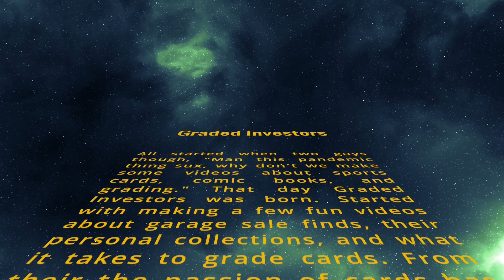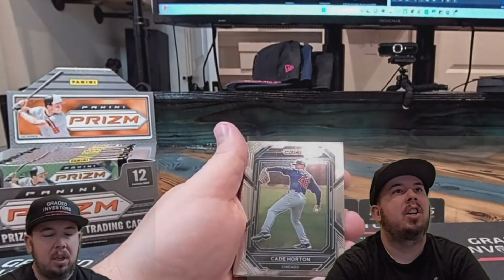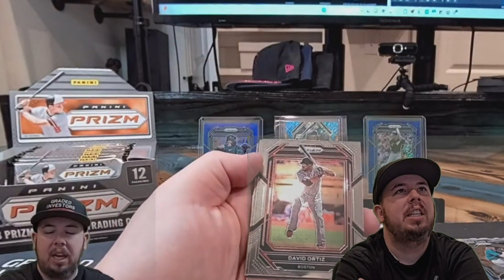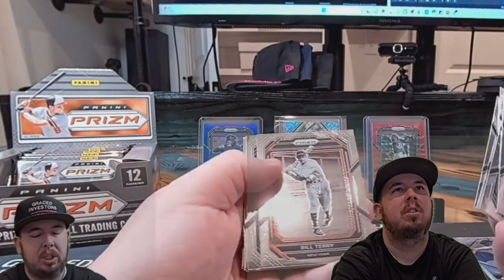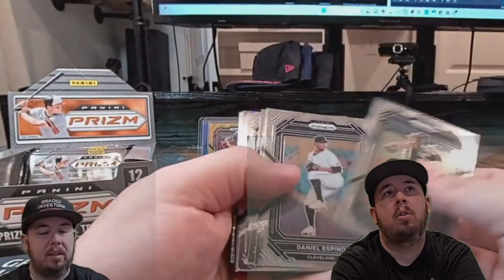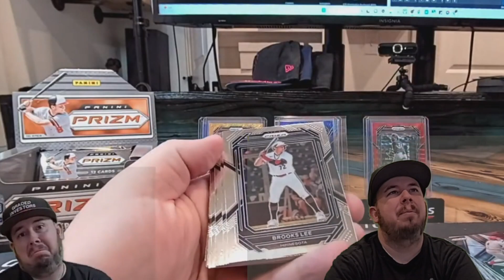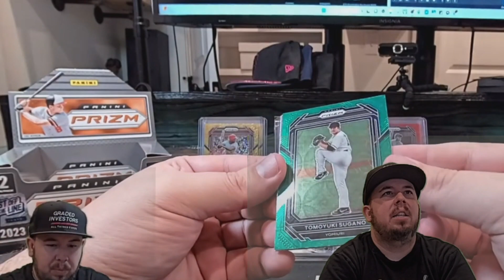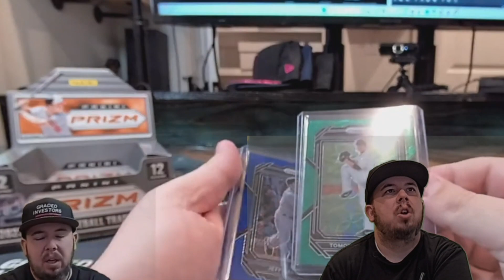Early Preview of 2023 Prizm Baseball FOTL Hobby!!